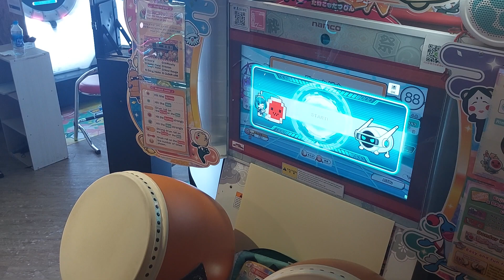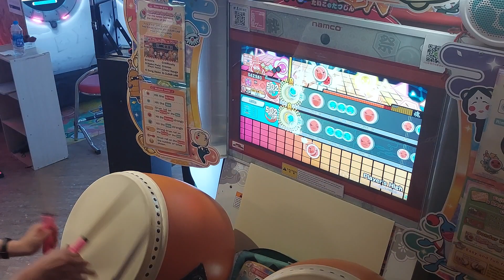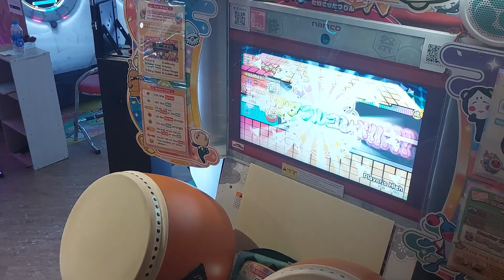太鼓の達人 アジア版 (ニジイロ 2022ver.) Player's High 全良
歌曲名稱：Player's High
歌曲全良難易度：☆⑩ 個人差A
place: 台北市萬華區武昌街二段134號
(X50 Music Game Station)
player：海空
date：20220618
bpm
combo

這首譜面感覺不難，就是速度快了些，更新了一陣子都沒全良，就一直放置了，剛好今天來測試新鼓棒，沒想到直接帶走三首心結ww該進度一發了吧w
不過大部分我都是用彈的，這首正攻感覺會需要相當的體力，因為還有24分的部分

☆⑩全良第199首

廣告：
❶由於YouTube的影片盈利已經可以開啟，所以近期我想試試開放點歌，只要有贊助的人(30以上)，就可以點一首你想看我全良的歌，星數不限，當然我能負荷的話都會把他拼到，除非真的那首太難哈哈
會在跟你聯繫狀況～
如有想要小額贊助海空本人的可以點選下方粉絲團或是於影片下方留言私訊我喔～

❷(20220726已更新)
會員制度已公開，喜歡我的影片的朋友們，可以準備訂閱定起來摟ww
推出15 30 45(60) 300四個等級w
由於疫情期間比較少外出打鼓，有些會員的權益可能有受損，我會在之後補上的，感謝各位的體諒，大家一起共體時艱

❸(20220726已更新)
太鼓教學第七～九課 震震子/新世代連打/1-2邪教
拍攝完成啦！這次由於機會難得直接先拍了三片
不然之後疫情爆發怕可能沒機會了，暑修終於過了，月底前看看能不能幫各位補上第七課教學！
謝謝各位會員的耐心等待
❹海空Twitter:
❻(20220720已更新)
訂閱數2400了，謝謝大家
等到超過3000的時候，我想在(可能會選桃喵)辦一場比賽，海空盃第三屆，詳情到時候會在yt社群和鼓魂發文，再請大家期待一下啦～